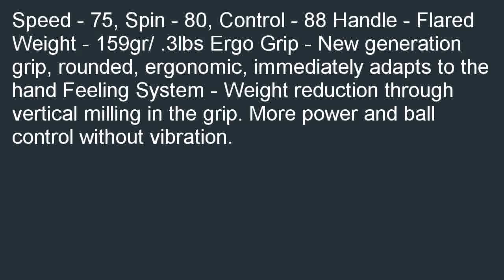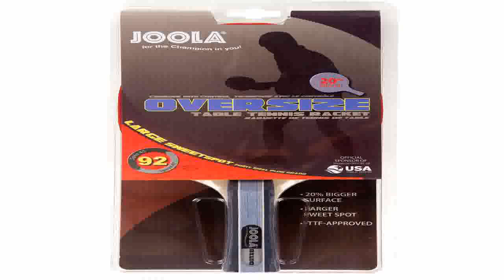JOOLA Champ Recreational Table Tennis Racket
Online  B000KFAZXM/? Find a JOOLA Champ Recreational Table Tennis Racket. You can purchase JOOLA Champ Recreational Table Tennis Racket.